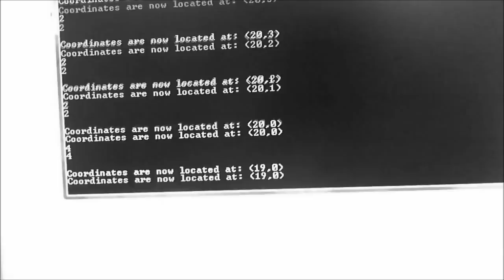Programming WIN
I love how unfathomable problems boil down to something as simple as a missing exclamation mark/point (!).